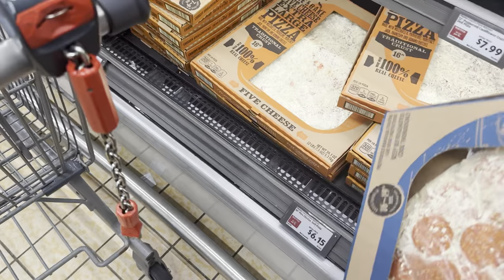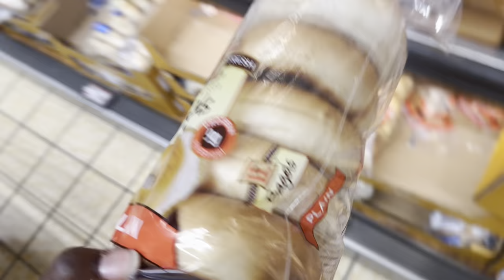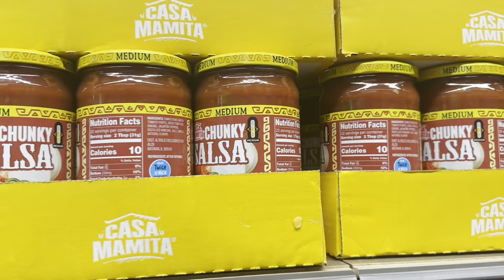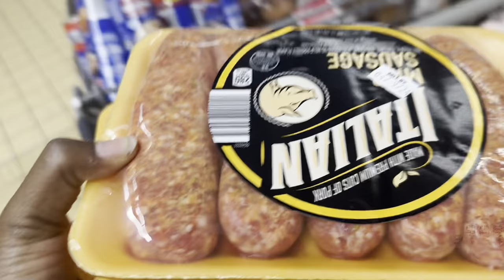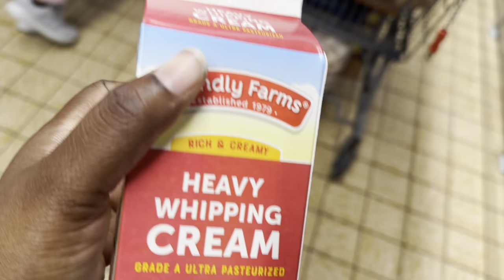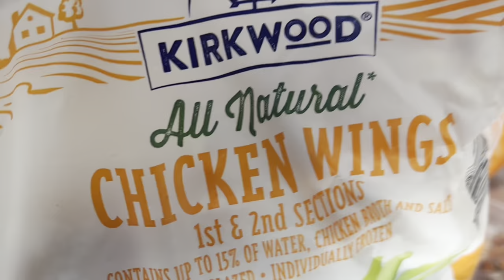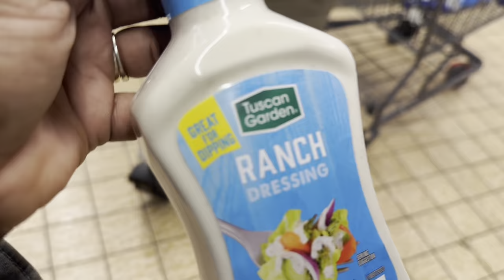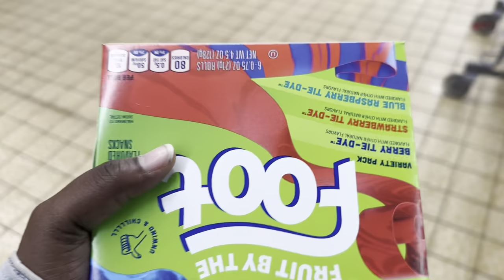Grocery Shopping At ALDI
Shop with me for my family of 11 for a week. The kids are off school so my weekly haul just got a lot bigger